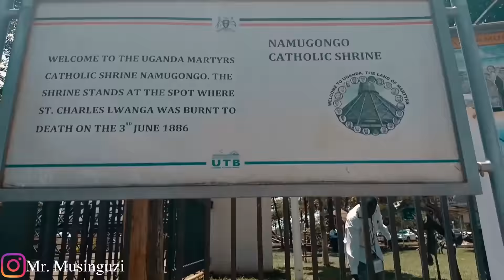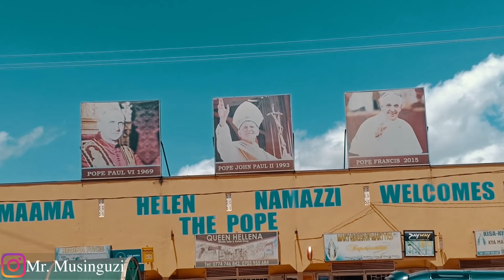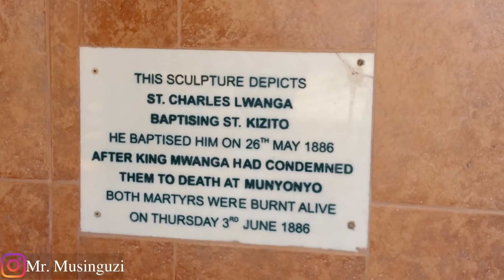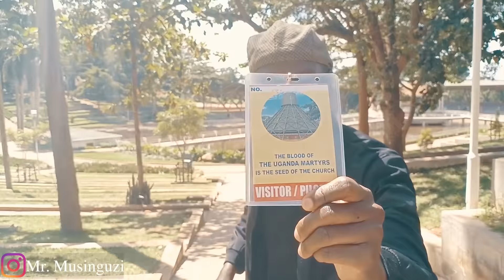The Three Popes Who Visited Uganda Martyrs Shrine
On 3 June 1886, 32 young men, pages of the court of King Mwanga II of Buganda, were burned to death at Namugongo for their refusal to renounce Christianity. They were Anglican or Catholic. Annually on 3 June, Christians from Uganda and other parts of the world congregate at Namugongo to commemorate the lives and religious beliefs of the UgandaMartyrs. Crowds have been estimated in hundreds of thousands in some years. In June 2018, an estimated 4 million people attended the event.